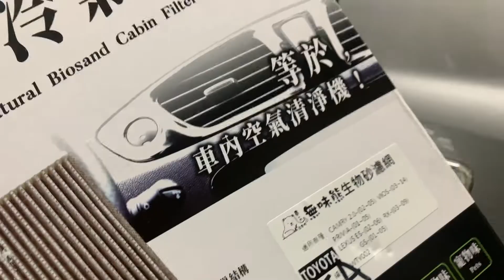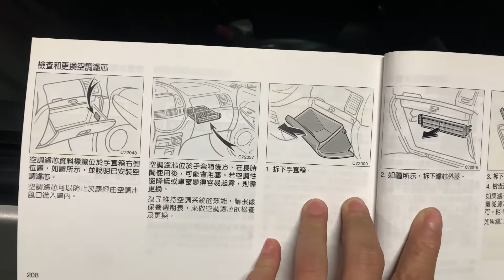Previa 冷氣濾網更換 DIY / Toyota Estima Air Filter Change